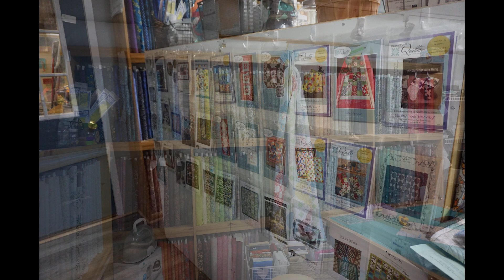Prairie Quilting - Windom, MN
The store is small, but still has plenty to offer.  Plenty of room for a nice selection of fabric and pre-cuts, patterns, notions and thread.  The unique location makes it even more special!

And the door greeter. ;-)

Thank you SO MUCH to my Patrons. Your support helps keep me in thread and fabric,  camera equipment up to date, and the videos coming.